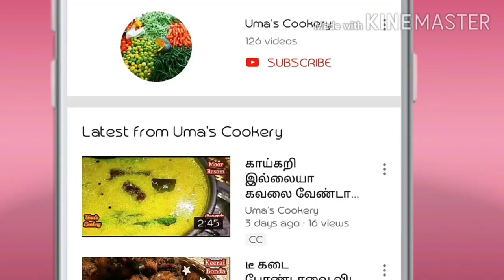கிருஷ்ணா ஜெயந்திக்கு ,வீட்டிலிருக்கும் பொருட்களை வைத்து 15நிமிசத்துல இப்படி ஒரு ஸ்வீட் செய்யுங்க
How to Make Rava Palkova In tamil

Ingredients

Thick Milk                              01 Cup  (250 ml)
Rava / Semolina                   ¼ Cup